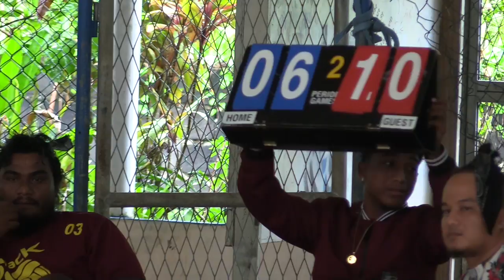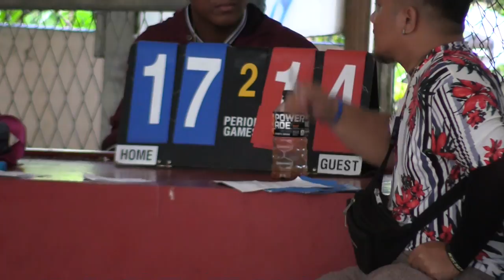Chuuk Volleyball Tournament Fanitom vs. Katavalo October 17, 2021